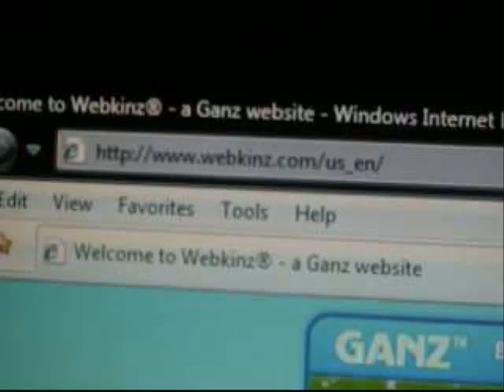Craziness with Webkinz! (GanzVideos Webkinz Contest Entry!)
Yay! Hope I Win, and Good Luck To EveryOne Else!
Thanks for Viewin'!